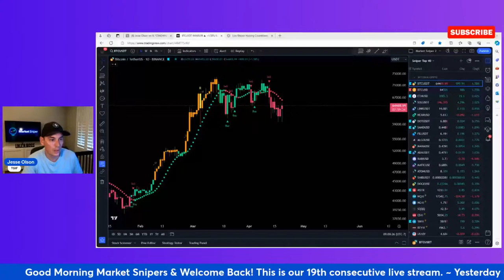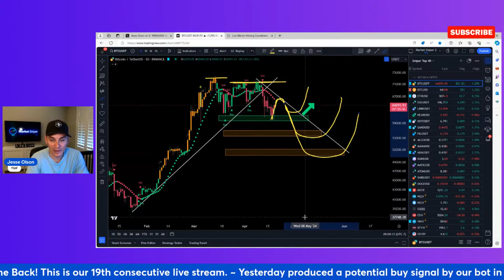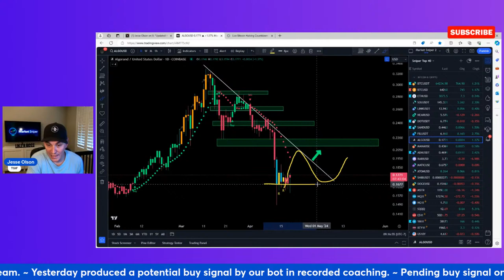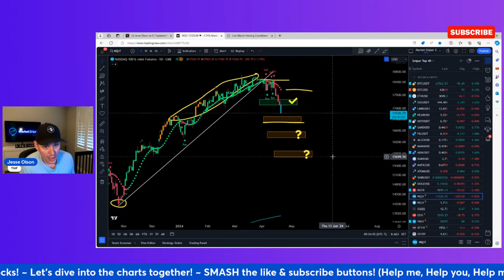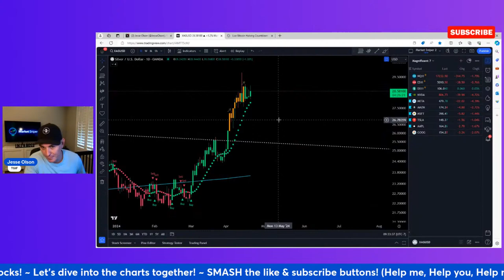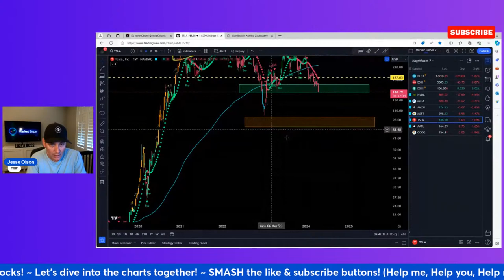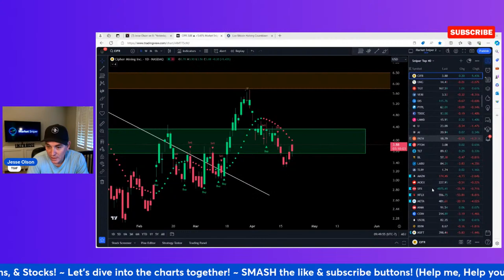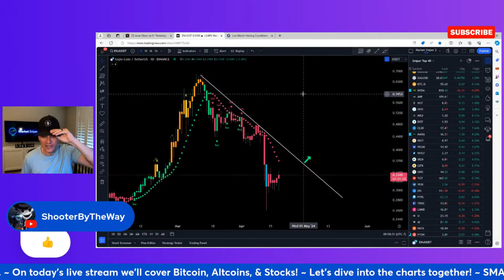Live Market Updates covering Bitcoin, Altcoins, & Stocks.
Live market update covering Bitcoin, Altcoins, & Stocks. Let's dive into the charts together!

If you like charts, then this channel is for you because we are obsessed with them.

Ready to block out the noise? Learn from & collaborate with like-minded people who are charting, investing, & trading assets like bitcoin, crypto, futures, commodities, & stocks.

Here is what is included. 👇

Private Discord + Sharp Shooter Candles Indicator 3.1 Includes ($29):
• Community of Like-Minded People
• Ask Me Questions
• Receive Chart Updates
• Important Announcements
• Video Updates
• Sharp Shooter Candles 3.1 Indicator
• Crypto Volume Alerts
• Coin Listing Alerts
• Access to Beta Dashboard Test

Sharp Shooter Package - (Best Value $79) Includes:
• Everything listed above 👆
• 60+ Hours of Recorded Coaching Sessions
• 2nd RSI Sharp Shooter Indicator to help detect divergences
• Private Discussion Group with Fellow Market Snipers
• 2.1 Crypto & Stock Screener Alerts of Potential Buy/Sell